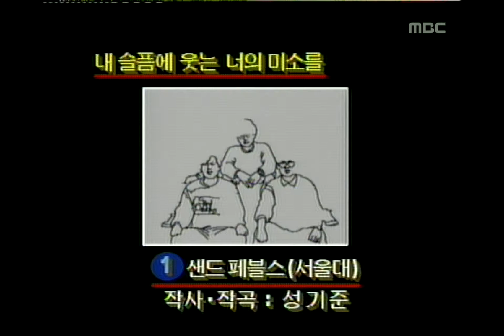Sandpebbles(Seoul National Univ) - Your Smile with my sadness, 샌드 페블스(서울대) - 내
Sandpebbles(Seoul National Univ) - Your Smile with my sadness, 샌드 페블스(서울대) - 내 슬픔에 웃는 너의 미소를, MBC College Musicians Festival(MBC 대학가요제), 11회, EP11, 1987/12/19, MBC TV, Republic of Korea